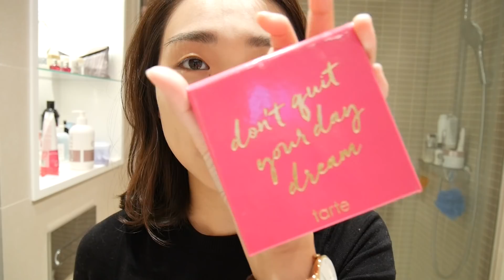GRWM CHIT CHAT: 清爽單眼皮眼妝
今天早上閒閒沒事來錄個GRWM
順便教學一下之前有人在問的眼線液眼妝
但其實真的滿簡單的...簡單到我自己都覺得有點不好意思了

使用的彩妝
氣墊粉餅：HERA 櫻花氣墊粉餅 C23（蝦皮上搜尋就可以找到了）
蜜粉：LAURA MERCIER 柔光透明蜜粉 Loose Setting Powder
眼線液：Kiss Me
眼影盤：Tarte Don't Quit Your Day Dream
打亮：夢妝 Mamonde #03
唇萃：植村秀 shu uemura 型色聚光唇萃

＊關於唇萃的唇章贈送活動：
2018/1/1上市日當天，15大櫃前30名購買2支聚光唇萃的消費者，即可獲得限量刻字唇章(每人限贈一個）

以下這幾間百貨才有活動喔：

北：
台北忠孝SOGO/南西三越/台北站前三越/信義三越A8 & A11/SOGO復興館/板橋大遠百
中壢SOGO/新竹遠東

中：
台中三越/台中中友/台中廣三SOGO/

南：
高雄漢神/漢神巨蛋/台南西門